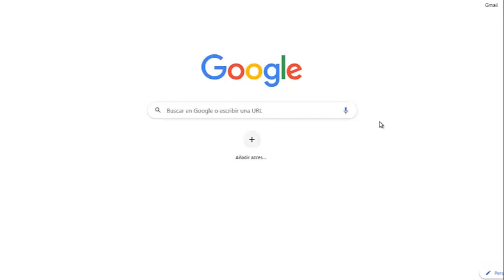Faye valentine Google Speedrun NSFW